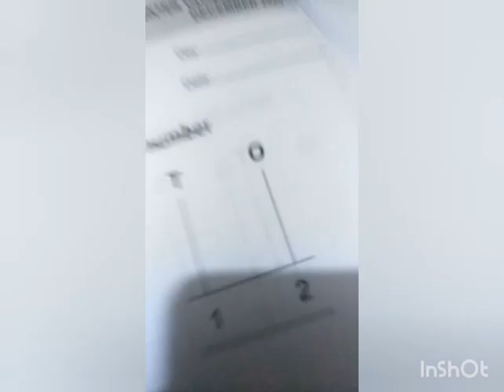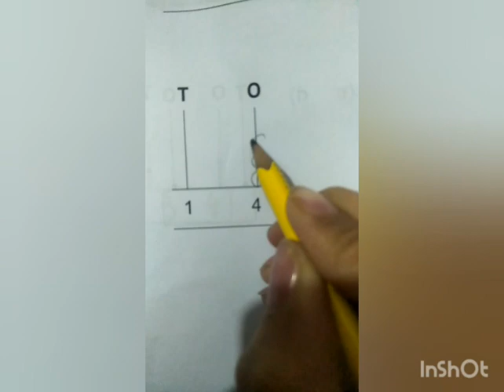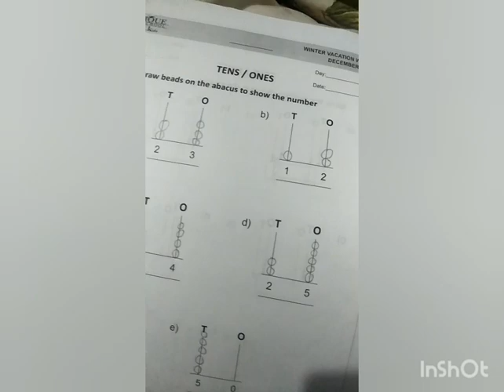MATH Class Prep 23-12-20